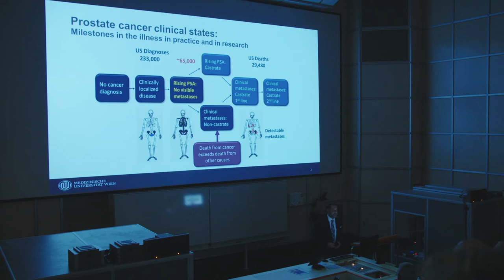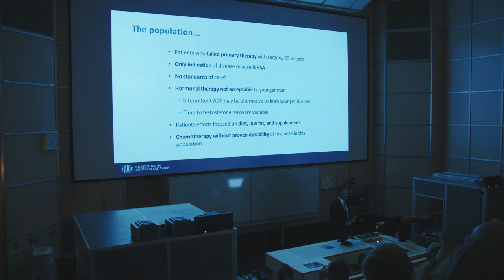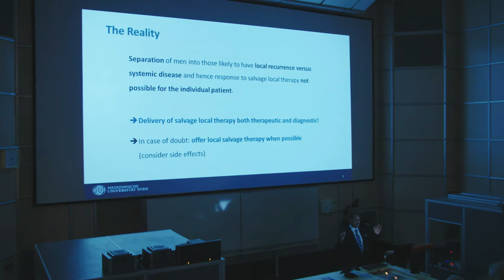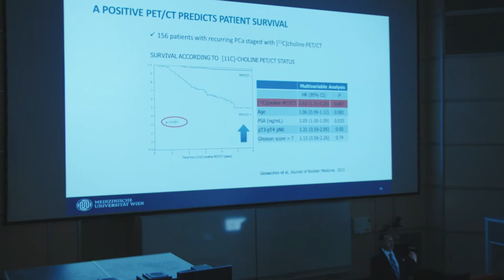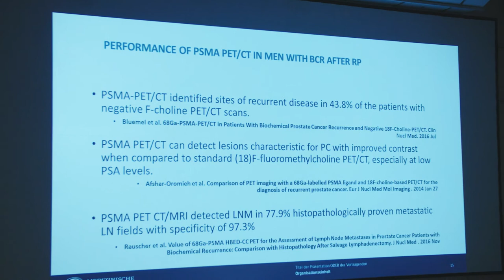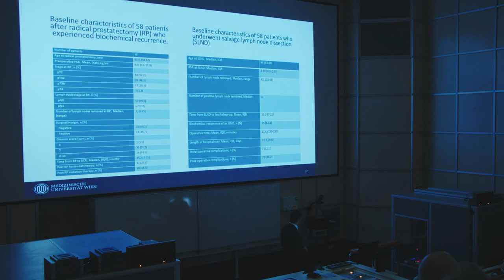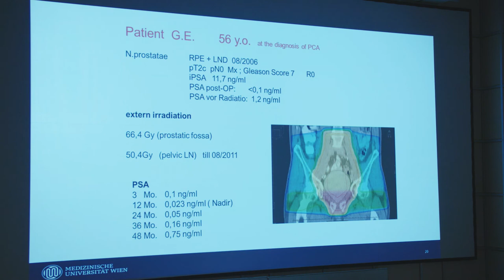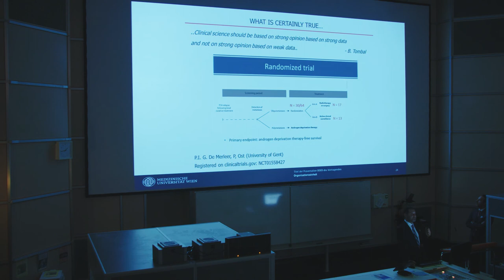Prostate cancer: Biochemical recurrence after local therapy: what can I do?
By Prof. Harun Fajkovic MD